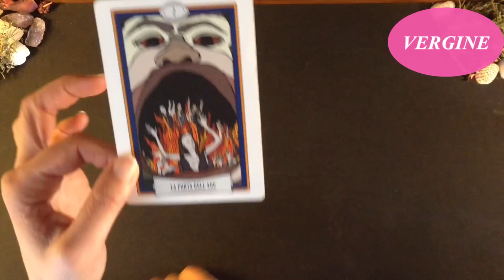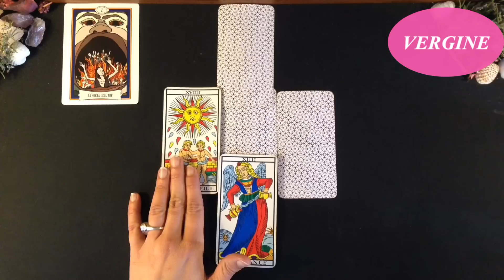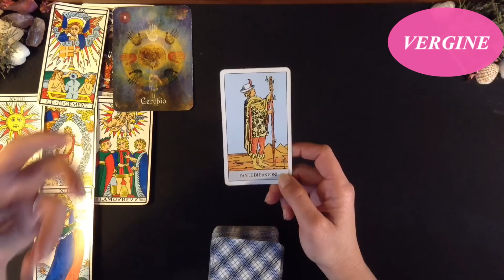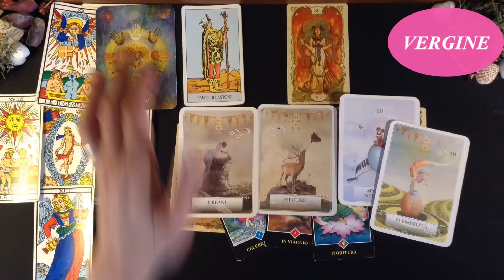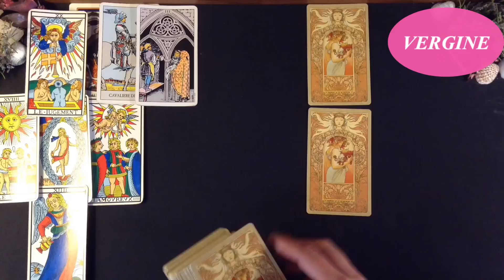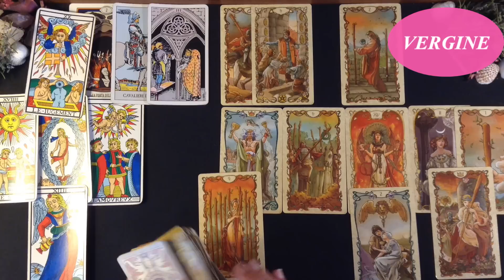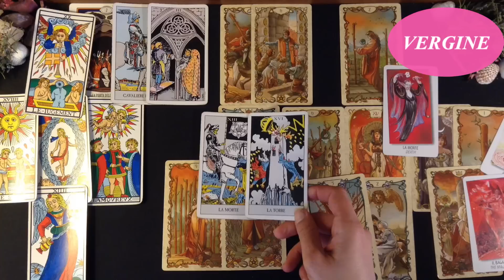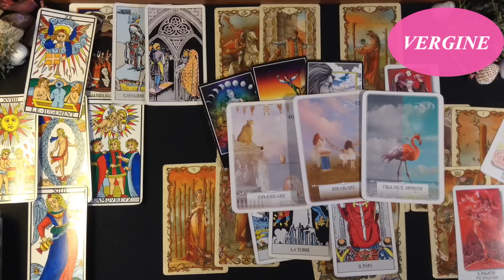VERGINE / FARAI QUALCOSA CHE SCONVOLGERÀ TUTTI! HAI VINTO TU! OTTERRAI ESATTAMENTE QUELLO CHE VUOI!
GRAZIE INFINITE!

Un abbraccio
Francesca